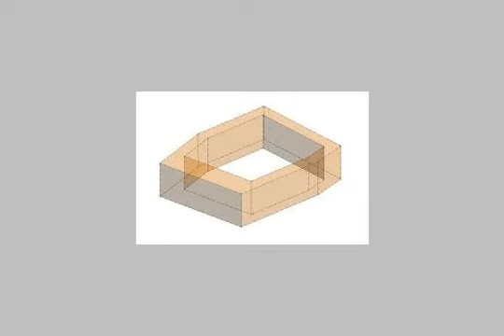Apartment For Rent In Heliopolis Cairo - mlseg.com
- مصر الجديدة /مساكن شيراتون المطار - Egypt Real Estate |    Greater Cairo |    Heliopolis |     Apartment For Rent